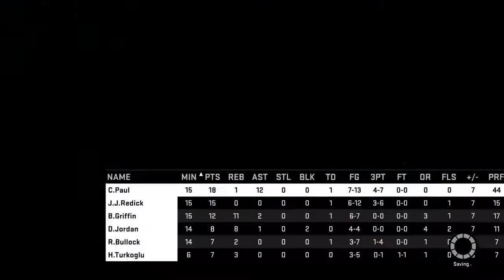NBA 2K15_Online Ranked Game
Great game